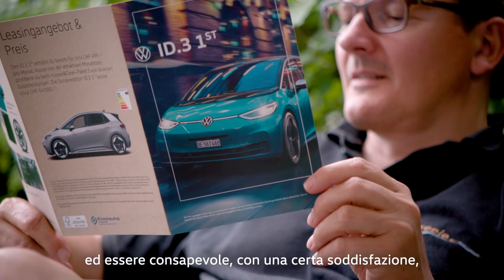ID.3 Botschafter Story – Christof Schmid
Christof Schmid ist nicht nur ein Naturliebhaber, sondern auch einer unserer ID.3 1ST Botschafter. Bei unserem Besuch erzählt er uns, was ihn am ID.3 so überzeugt hat und wie Elektromobilität einen wichtigen Beitrag zur Nachhaltigkeit leisten kann. Schau jetzt rein.